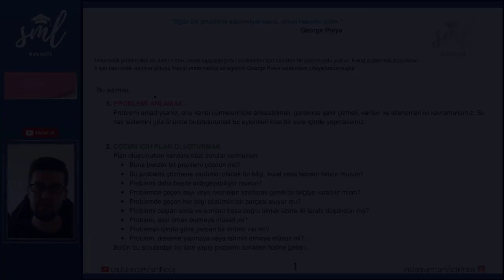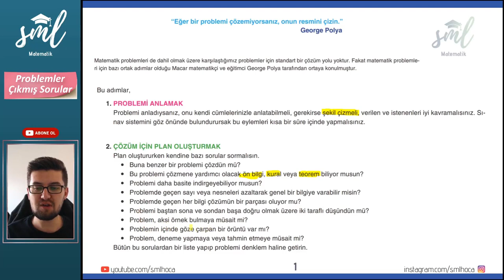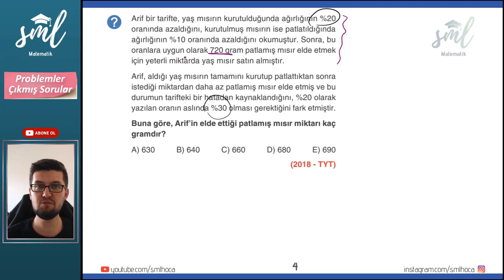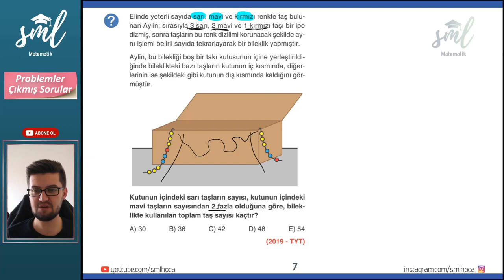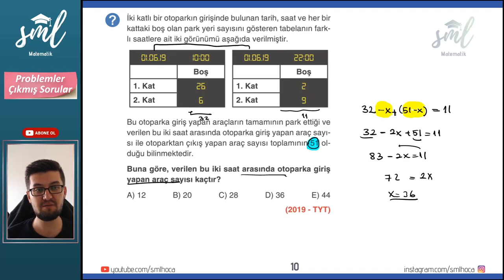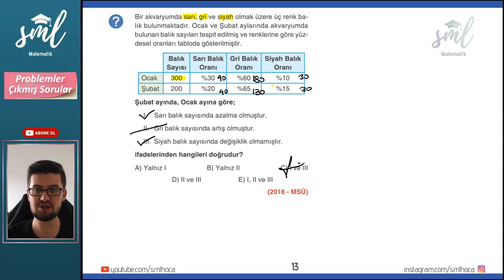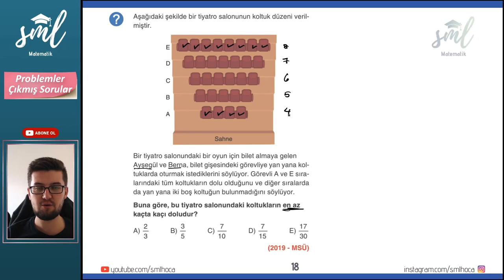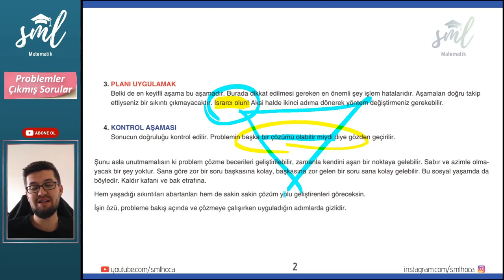Problemler Çıkmış Sorular Derleme Sml Hoca Matematik Kampı